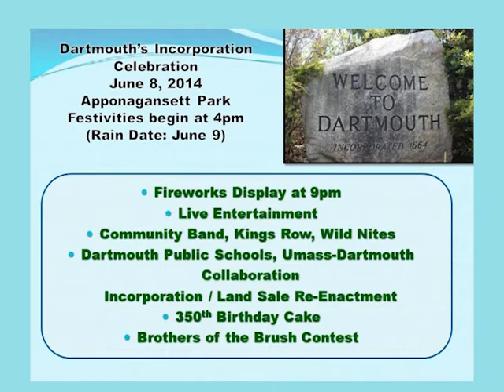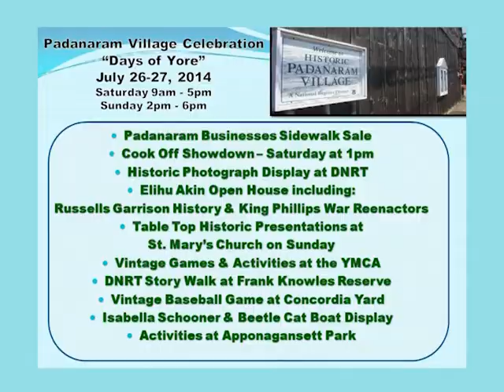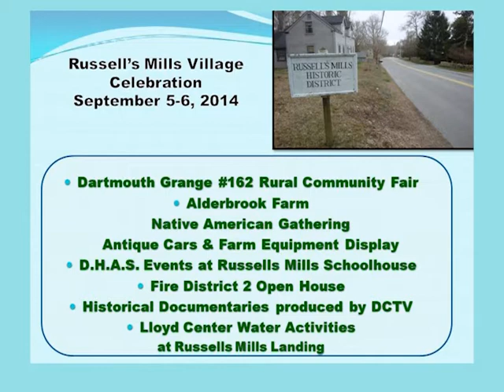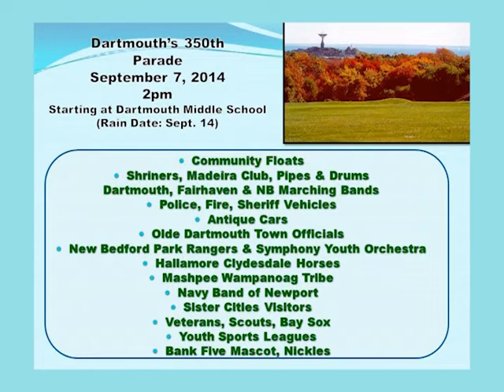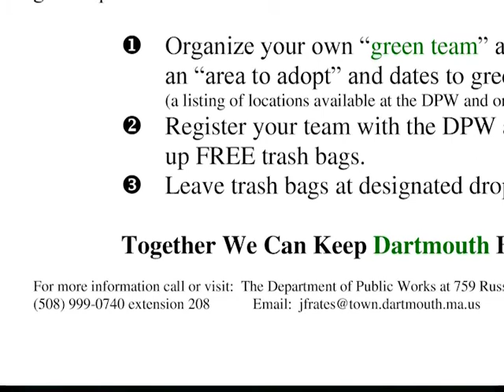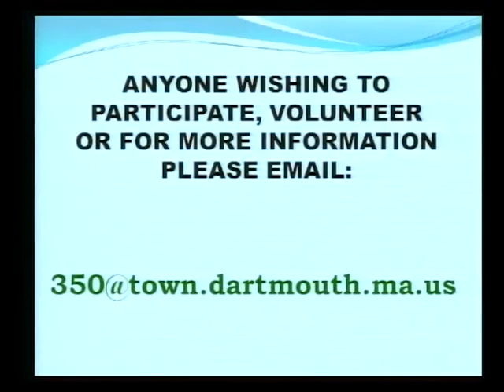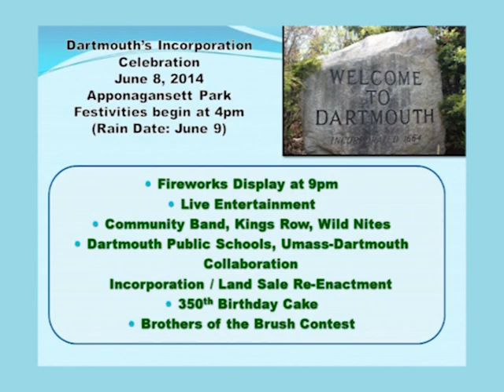Dartmouth 350th Volunteer Meeting March 5, 2014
Find out how you can volunteer for the Dartmouth 350th celebration!